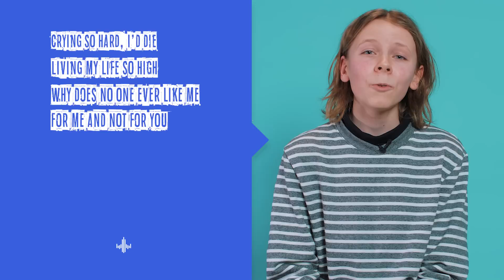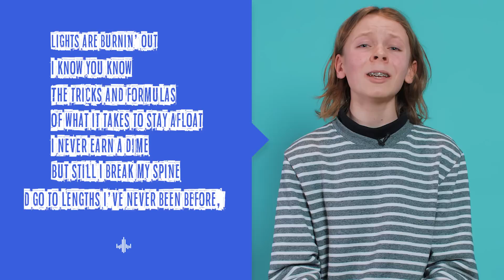Andreas Poom I Why Do I Always Try I Riimrähkleja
Ossapoiss. Ongi Nii
Kes oleks uskunud, et Andreas nii kiiresti oma teise singli välja annab?
Äkki tuleb siis juba kohevasrsti ka kolmas?

Seekord Rähkleb Andreas oma uue singliga Why do I always try

Vaata lähemalt millest poisi kirjutatud laul räägib

Head vaatamist

Tootja: Point Cut Production